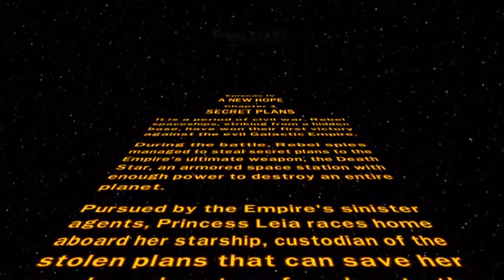Lego Star Wars: A New Hope Chapter One (Part 1), Lets Play Cooperative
Hell Yeah I made it over halfway!! In terms of editing, the end is in sight.
This is Chapter One of A New Hope on Lego Star Wars: The Complete Sage for ps3. Enjoy!